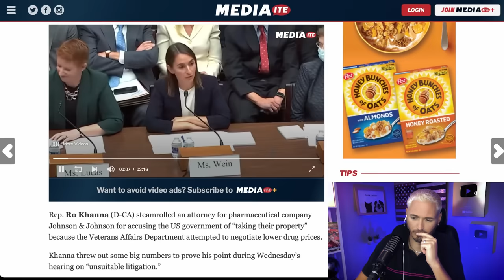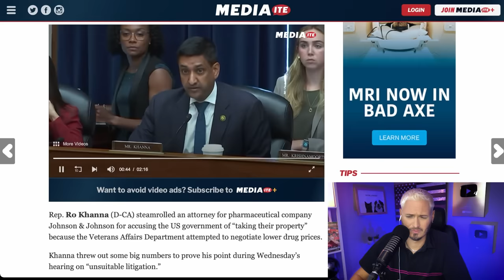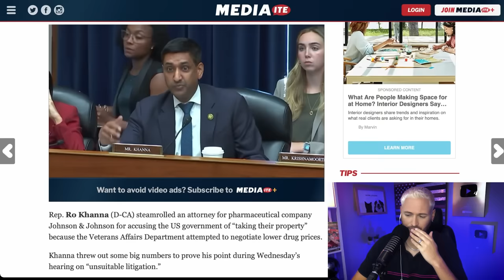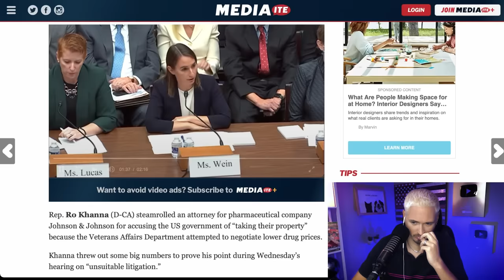Ro Khanna STEAMROLLS Big Pharma Lawyer | The Kyle Kulinski Show